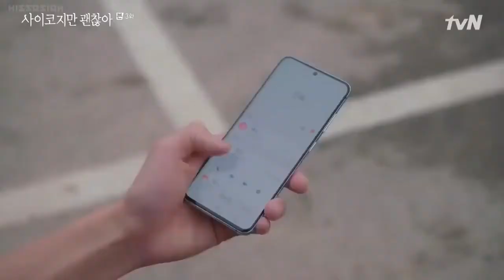It's Okay To Not Be Okay HD CLIP | Funny Scenes | KDRAMA 2020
It's Okay To Not Be Okay KDRAMA 2020